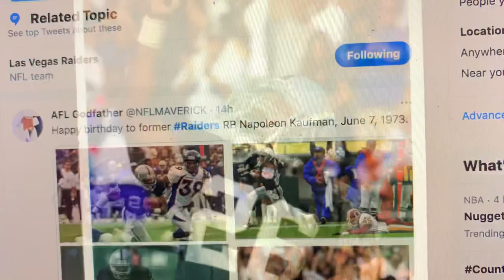Happy Birthday To The Man Who Brought The Raiders From Oakland To Las Vegas: Napoleon Kaufman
He let Oakland Raiders Owner Mark Davis know about the Las Vegas opportunity in 2014.  The rest is history.